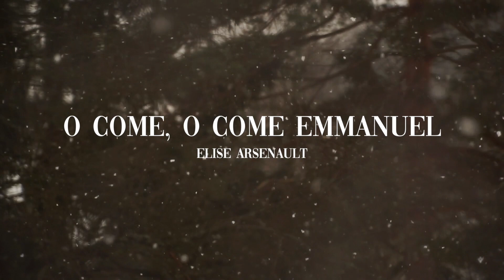O Come, O Come Emmanuel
O Come, O Come Emmanuel, performed by Elise Arsenault. You can find more of Elise's music